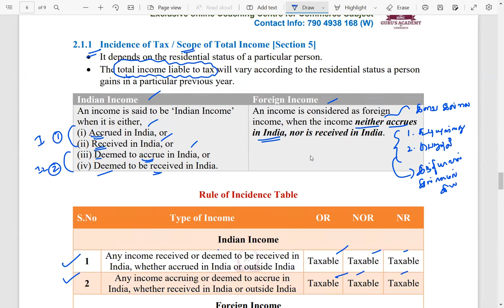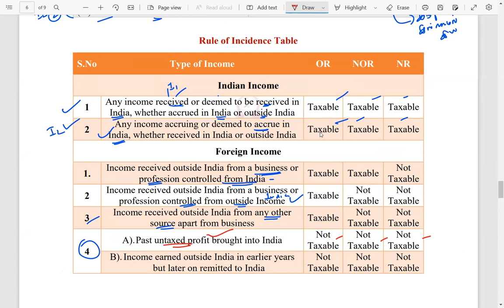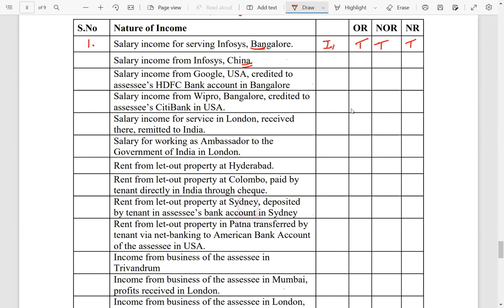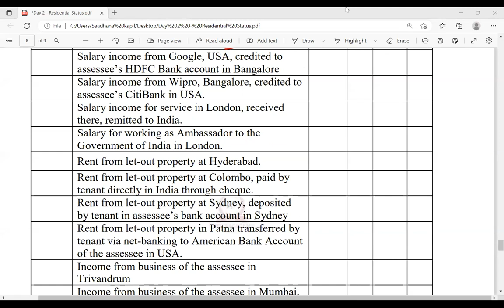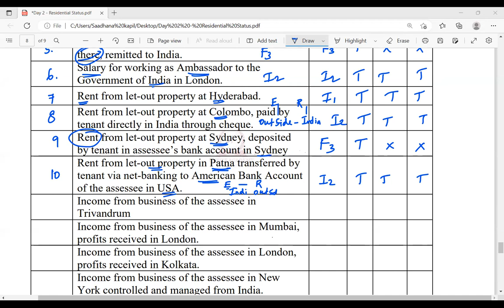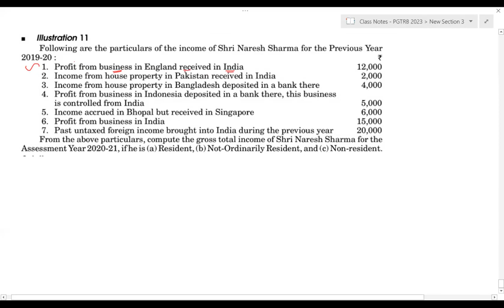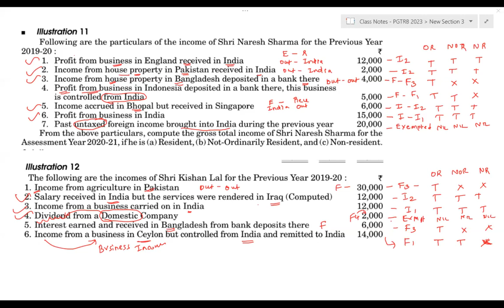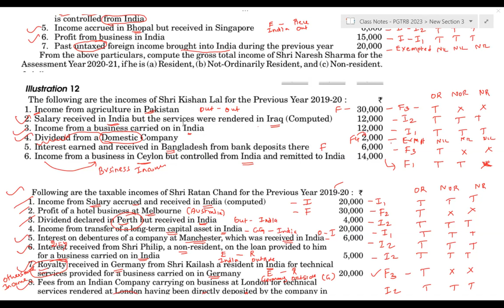Income Tax | Scope and Incidence of Taxability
Online Live Class Admission Contact

Online Class Covers.
1. Live Class at Zoom Meeting
2. Online Test Conducted Frequently
3. Class Videos shared Students Reference
4. PDF Study material & Class Notes
5. Support for Reference Text Book Shared can view any time